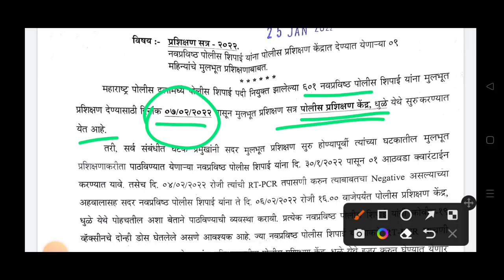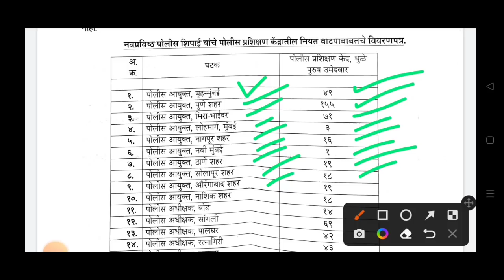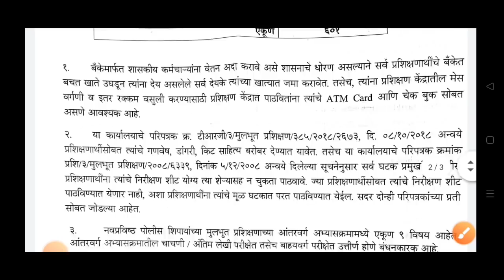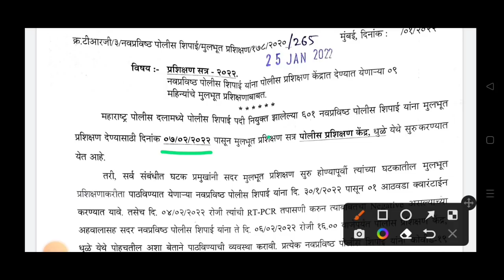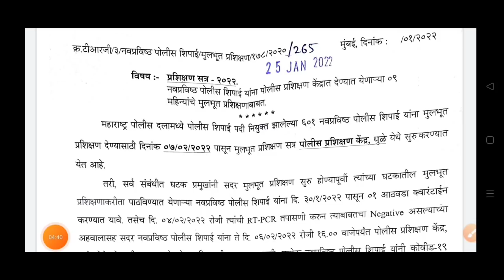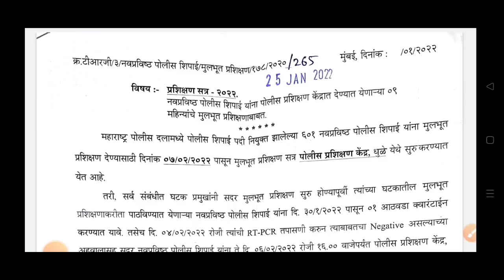पोलीस भरती नविन परिपत्रक | तसेच नविन भरतीची जल्लोष तयारी | Police bharti new update Maharashtra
नमस्कार मित्रांनो...